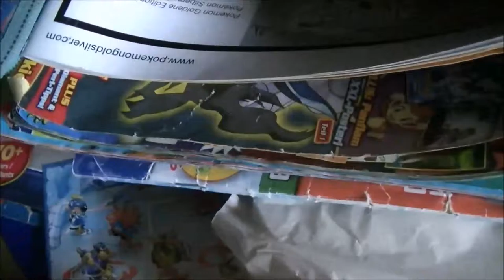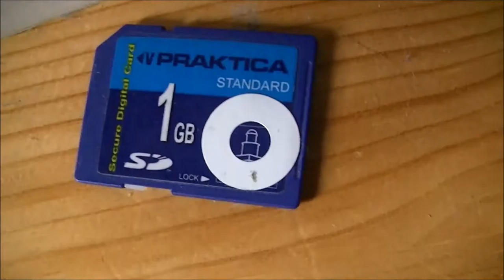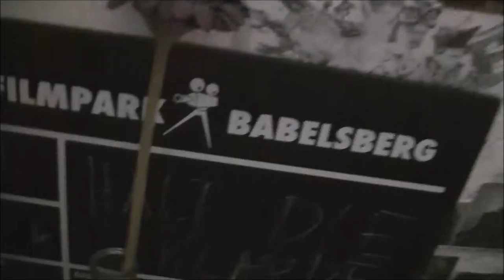DIE NSA ÜBERWACHT MICH & EINE KLEINE ROOMTOUR | Zlog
Nur n kleiner, erster Zlog heute von mir.